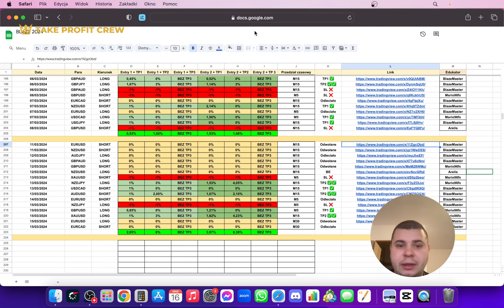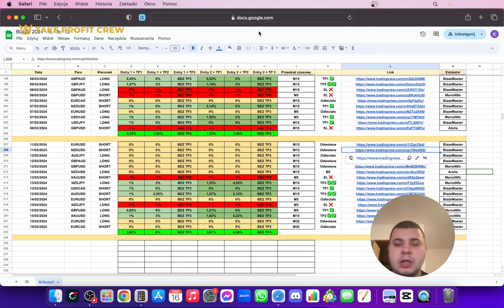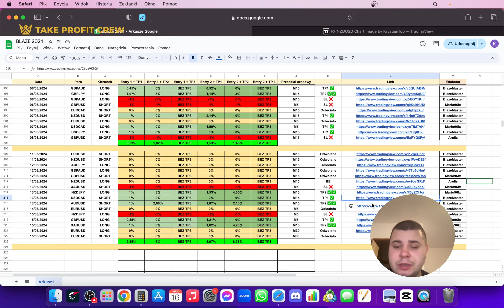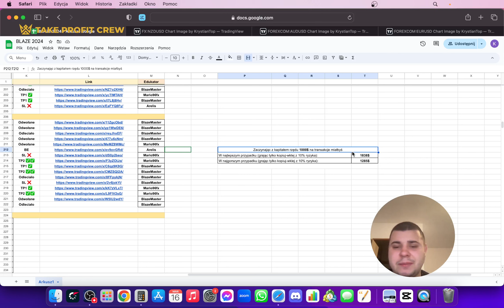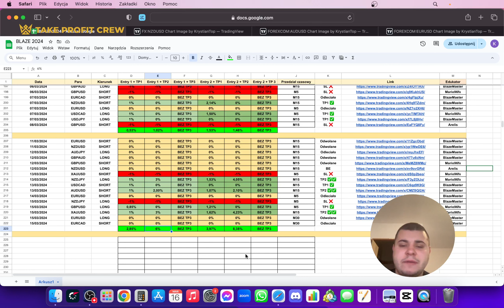📊 Podsumowanie Tradingu na Forex w Take Profit Crew. (11.03.2024/15.03.2024)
✅ Dołączając do Akademii dostajesz dostęp do:

1. Kursy wprowadzające w świat kryptowalut (inwestycje)
2. Kursy wprowadzające w świat tradingu (forex/krypto/indeksy)
3. Kursy dla średniozaawansowanych (inwestycje + trading)
4. Kursy dla zaawansowanych (Smart Money Concept Bootcamp)
5. Gotowe powiadomienia na handel od zagranicznych ekspertów (handel na dźwigni)
6. Gotowe powiadomienia na handel od zagranicznych ekspertów (inwestycje krótko/średnio/długoterminowe)
7. NFT Alpha chat
8. Kursy z sektoru DeFI
9. Dostęp do ponad 150 ekspertów z całego świata (21 wersji językowych)
10. Dostęp do codziennych analiz rynkowych
11. Dostęp do spotkań on-line na żywo
12. Możliwość komunikacji z międzynarodowymi ekspertami
13. Dostęp do komunikatora grupowego
14. Pomoc w konfiguracji platform tradingowych oraz inwestycyjnych